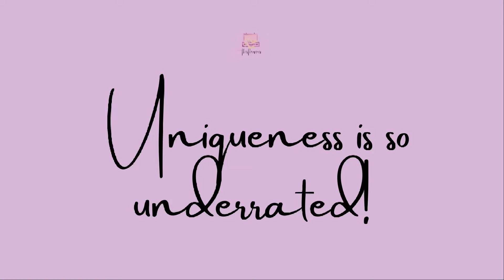About FPop Studio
I truly believe fashion is an art, but it lost its genuineness when it chose to channel just one type of beauty and convinced us that uniqueness is not a quality but a flaw. Let's build together a community of women on the verge of making peace with their body!